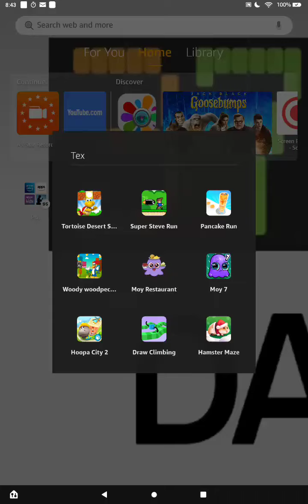Super luke part 4